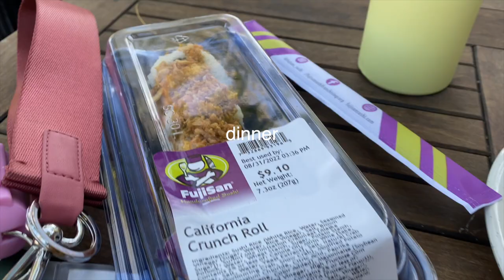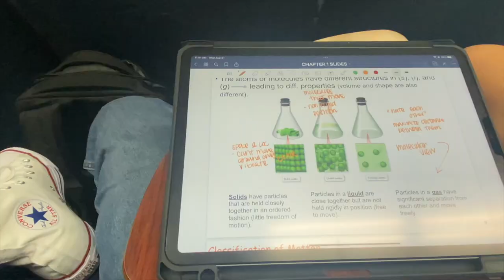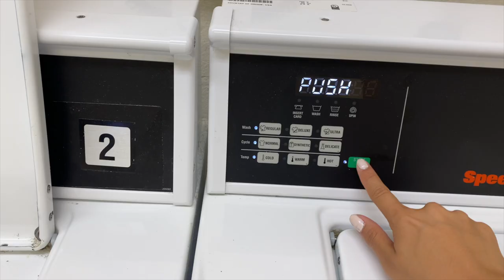FIRST WEEK OF COLLEGE BABYYY 🏫 | college diaries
to see what I'm currently reading follow my goodreads!